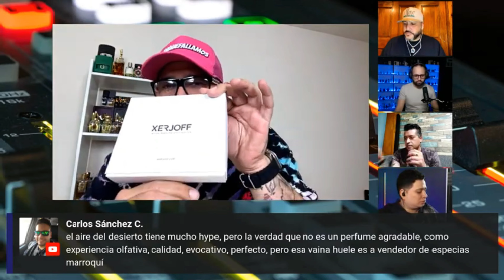🔴 LO QUE NO SABÍAS DE LA PERFUMERIA ORIENTAL...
PERFUMES ORIENTALES, PERFUMES ARABES... CREO QUE NOS ESTAMOS CONFUNDIENDO EN ALGO...

𝐆𝐮𝐢𝐥𝐥𝐞 𝐒𝐜𝐞𝐧𝐭 𝐋𝐨𝐯𝐞𝐫, 𝐜𝐨𝐥𝐞𝐜𝐜𝐢𝐨𝐧𝐢𝐬𝐭𝐚 𝐝𝐞 𝐩𝐞𝐫𝐟𝐮𝐦𝐞𝐬, 𝐚𝐝𝐦𝐢𝐫𝐚𝐝𝐨𝐫 𝐝𝐞 𝐥𝐚 𝐩𝐞𝐫𝐟𝐮𝐦𝐞𝐫𝐢a‧

Buscas conocer y probar los mejores perfumes, te invito a darle click y ponerte en contacto desde el siguiente link:

¿Buscas las Mejores Casas de Perfumes del Mundo?

Descubre y disfruta los Perfumes ORMONDE JAYNE, estilo inglés totalmente recomendado!! Top Quality
CÓDIGO 10% DSCTO: GUILLESCENTLOVER

Bienvenido a Guille Scent Lover, tu fuente confiable para reseñas de perfumes, tops de fragancias, consejos de elección y tendencias olfativas. Descubre los mejores perfumes para hombre y mujer, fragancias de nicho, y mucho más.

⚠️ Mis Nuevos Perfumes: Lucum Sour Extreme y Afourer Tangerine, disponibles en España, Usa y Perú. Para consultas y pedidos envíame un correo.